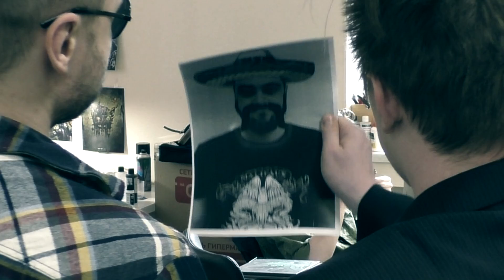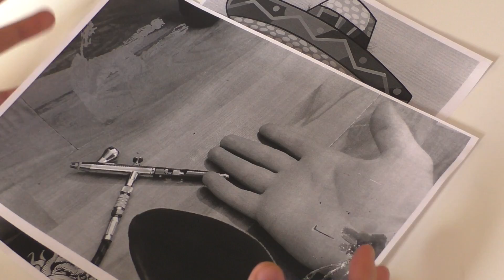Полиция Покраса. Дело #4 Камуфляжный Плащ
Последняя часть полиции покраса!
ПОЛИЦИЯ ПОКРАСА!
ВСЕМ КИСТЬЮ В ПОЛ! АЭР ЗАГЛУШИТЬ!
Смотрим на этап становления Моркоуни!
Прощай учебка?

- на нашем сайте можно узнать ГОРАЗДО больше о вселенной! Игры, обучающие видео, покрас и бесконечно много бекграунда!

Свежий выпуск!